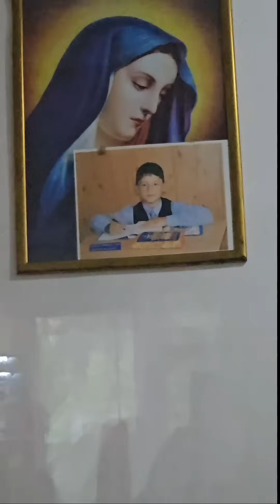Astăzi am venit la maică-mea! Cu ce credeți ca m-a așteptat?